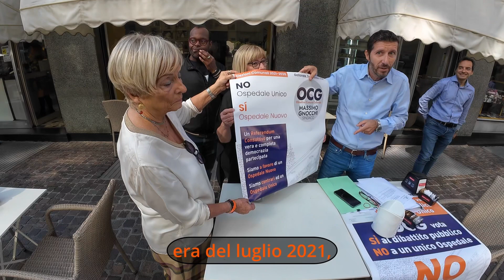estratto conferenza stampa